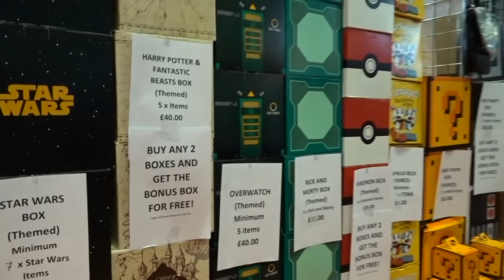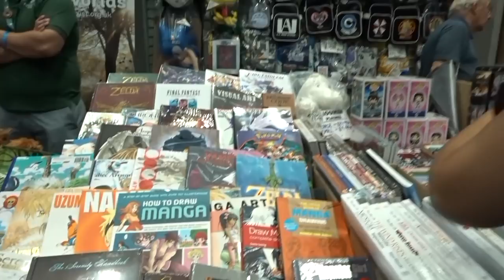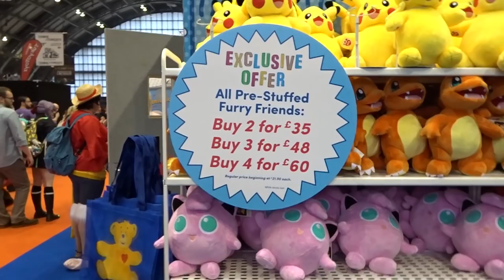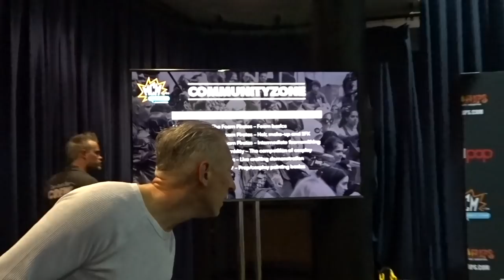MCM - Comic Con Manchester 2018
My Day at comic con manchester 2018, was such a great convention. I only did today just to see what it was like. Sorry that I was constantly on the move you had to keep moving or you would be getting pushed about.